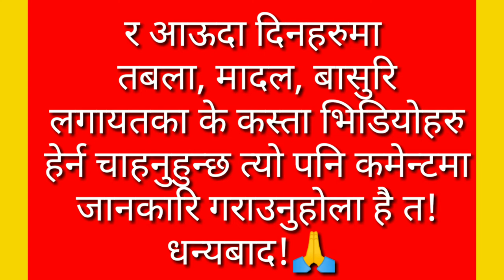How To Play Madal | Lesson#3 | मादल बजाउन सिक्ने सजिलो उपाय | Madal Chass School | Tamang Selo Beat